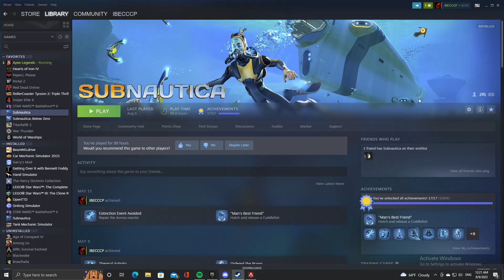Apex Legends 8/8